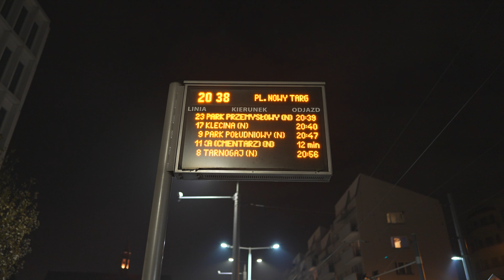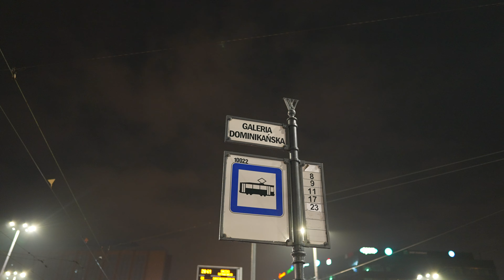Poland, Wrocław, tram 9 night ride from Plac Nowy Targ to Galeria Dominikańska